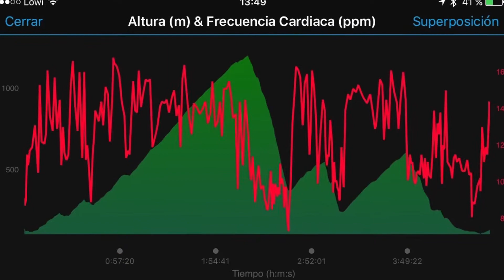Pla de La Calma-Sant Cristófol-Puigraciós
Vídeo sobre: Pla de La Calma-Sant Cristófol-Puigraciós